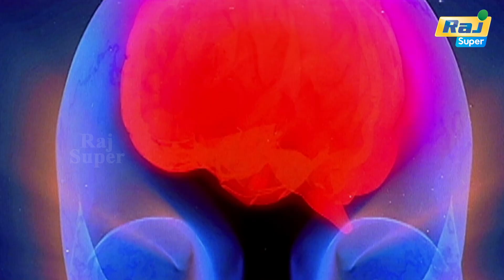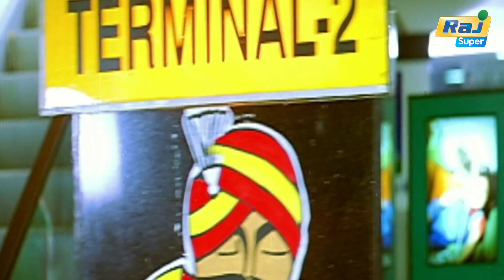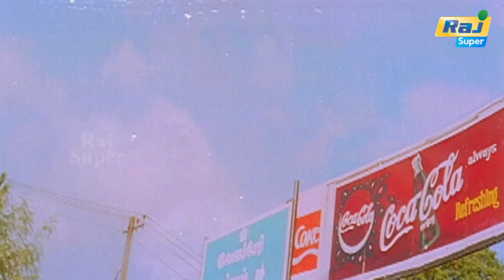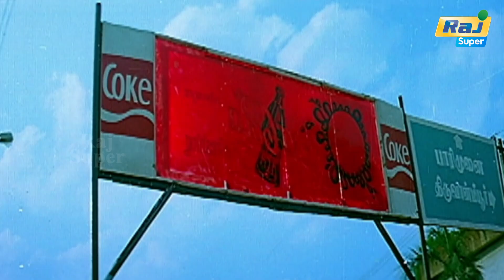நான் MD ஆகுற வரைக்கும் உங்க Hotel விட்டு போகமாட்டேன் | Arasatchi | Arjun | Vivek | Raj Super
Arasatchi  is a 2004 Indian Tamil-language vigilante film directed by N. Maharajan, starring Arjun and Lara Dutta, alongside an ensemble cast. This is the Tamil debut of Dutta. The film was released on 17 September 2004.

Directed by N. Maharajan
Written by N. Maharajan
Produced by Murali Manohar
Haresh Vikram Vijayakumar
Starring Arjun
Lara Dutta
Cinematography S. Saravanan
Edited by B. S. Vasu
Saleem